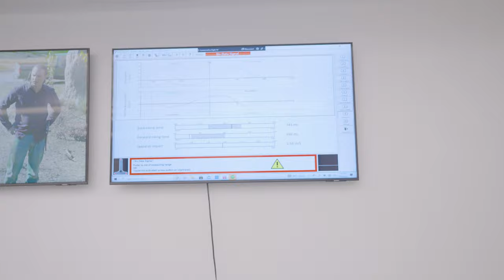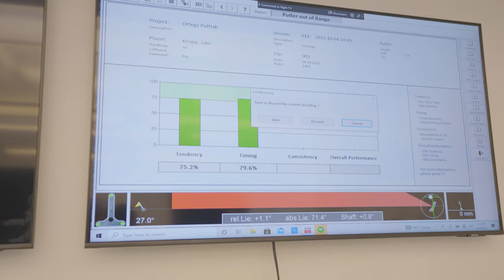The Putting Lab w/ John Ortega - Costa Mesa, California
Paid a visit to a dear friend and a great golf mind, John Ortega to check out his new putting studio in Orange County, California.